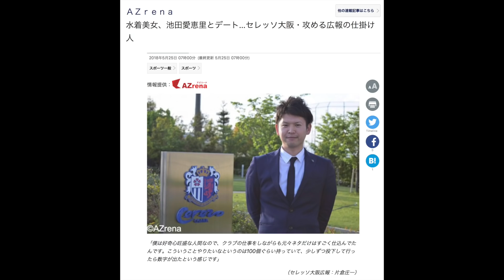神戸のビジャ起用法と来季チーム構想&バルサvsミラン冬の補強バトル【トークtheフットボール】#817